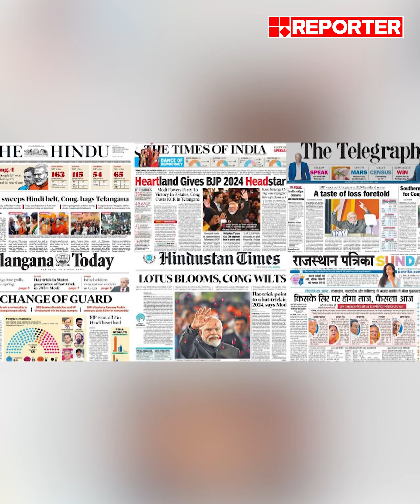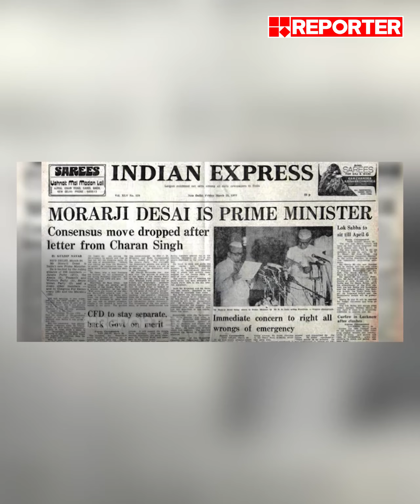ഏകകക്ഷി ഭരണത്തിൽ നിന്ന് കോൺഗ്രസിൻ്റ വീഴ്ചയുടെ ചരിത്രപരമായ കാരണങ്ങൾ എന്തെല്ലാം? | Congress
ഏകകക്ഷി ഭരണത്തിൽ നിന്ന് കോൺഗ്രസിൻ്റ വീഴ്ചയുടെ ചരിത്രപരമായ കാരണങ്ങൾ എന്തെല്ലാം? | Indian National Congress | Loksabha Election

With Regards
Team RBC